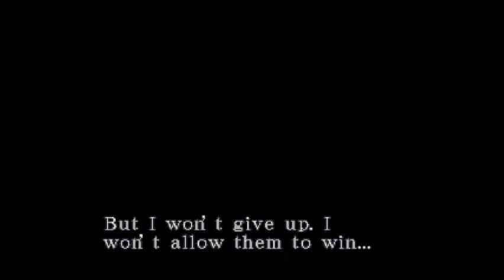Resident Evil 3 Overhaul Mod (PC) - Playthrough part 4 - Nemesis downed, The Restaurant and Carlos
Blind Playthrough of the full version of Resident Evil 3 - Overhaul Mod. Full version released on April, 18th. In this part 4, Jill defeat Nemesis in the first boss fight, faces a new "explosive zombie", runs from a giant rock near the restaurant and talk with Carlos before Nemesis's triumphant return to his chase.